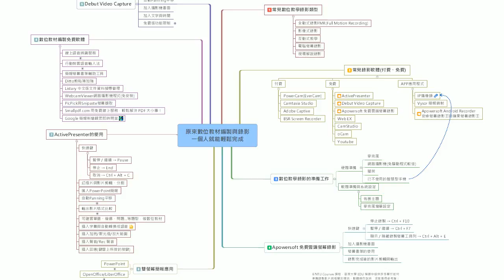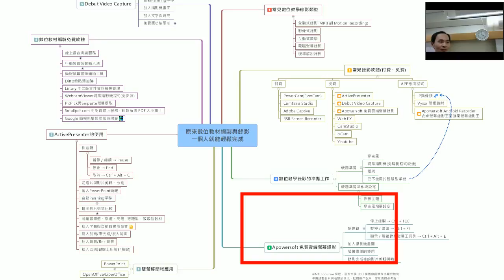10：使用Apowersoft錄製的測試影片